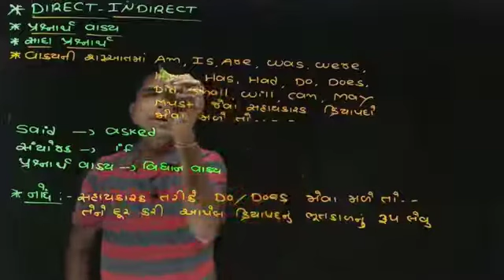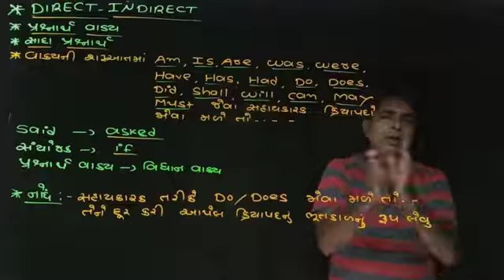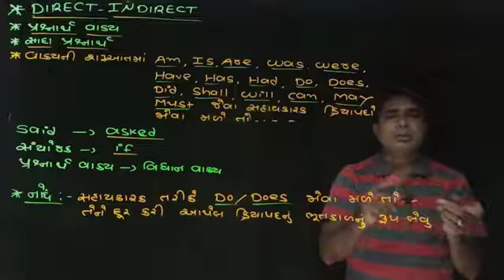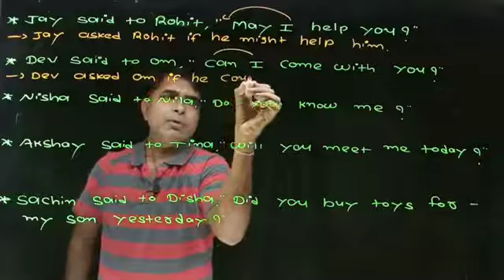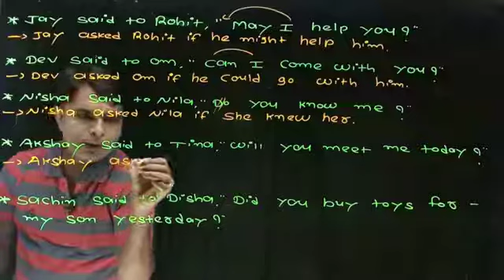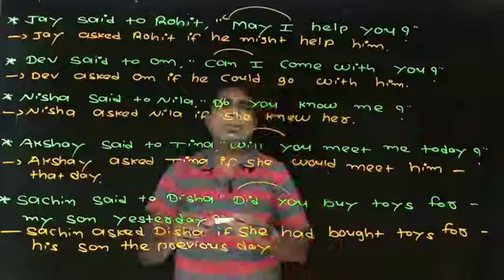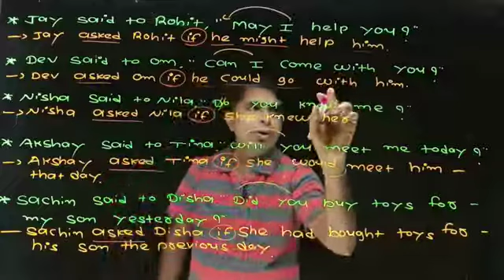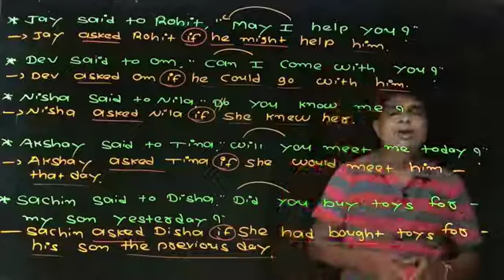STD.11 & 12 ENGLISH # Direct - Indirect